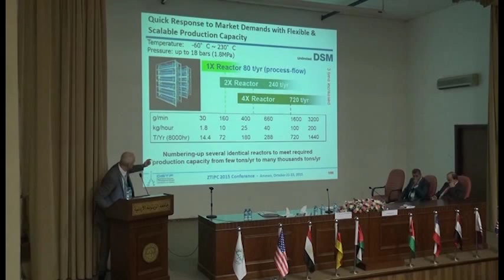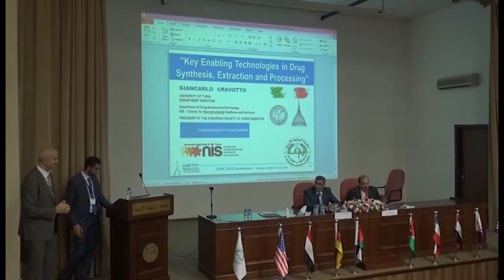الجلسة الرئيسية - المسرح الرئيسي5